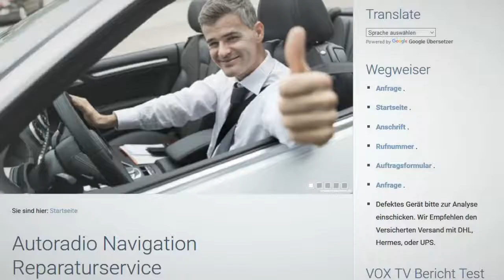Reparatur Kia Hyundai IX35 Kia Sorento Verstärker Kein Ton Navi Reparatur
Reparatur Kia Hyundai IX35 Kia Sorento Verstärker Kein Ton
Navi und Verstärker Reparatur.
 bei meinem LAN1000EKUB aus einem Sportage Bj2012 kommt kein Ton, weder bei der Navigation noch vom Radio / Mediasystem / CD. können Sie mir einen ca. Preis für die Reparatur benennen ?